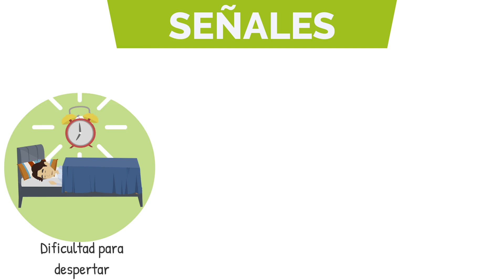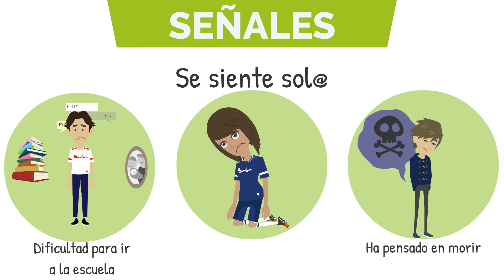¿Conoces a alguien en riesgo suicida? Te ayudamos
Todas y todos podemos tenderle la mano a alguien que lo necesita. Si tú o alguien que conoces ha tenido ideas de quitarse la vida, llámanos a la LíneaDeSeguridad o escríbenos al ChatDeconfianza 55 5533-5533. Brindamos Primeros auxilios Psicológicos.